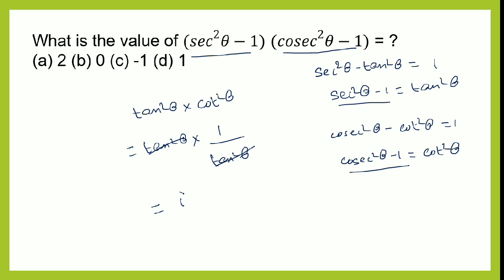SSC CGL MATH TRCIKS || 〖(sec〗^2 θ-1) 〖(cosec〗^2 θ-1) = ? || VITORR CLASSES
What is the value of 〖(sec〗^2 θ-1) 〖(cosec〗^2 θ-1) = ?